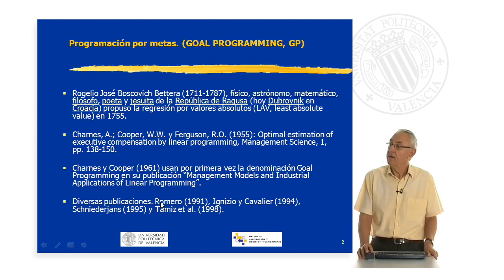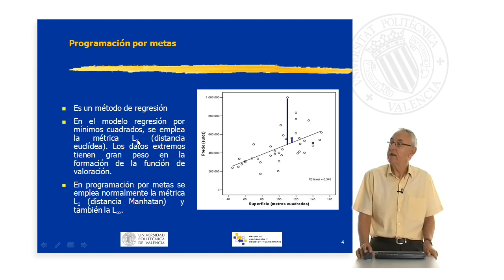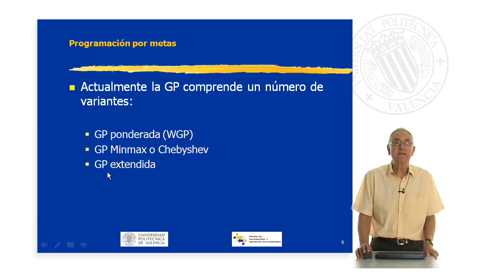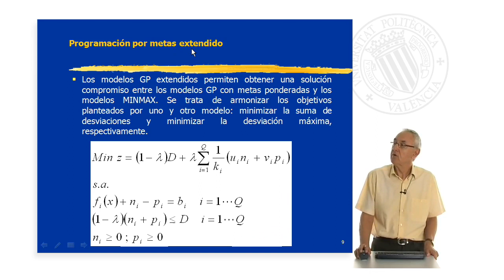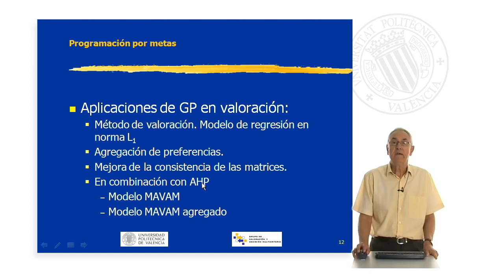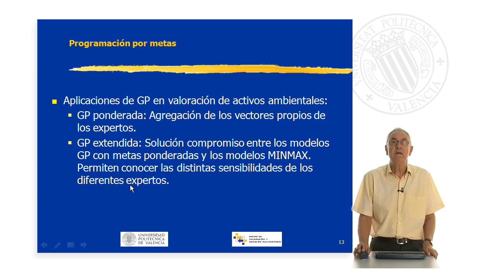Programación por metas| UPV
Título: Programación por metas

Descripción: Aplicación a la valoración de la Programación por metas Aznar Bellver, J. (2012). Programación por metas.

Descripción automática: En este video, se examina la programación por metas (GP) y su evolución histórica hasta su uso en decisiones empresariales y económicas. Originalmente propuesta en el siglo XVIII, la regresión por valores absolutos solo se aplicó efectivamente en el ámbito empresarial desde 1955. La GP fue definida como tal en los 80.

La GP se emplea en diversos sectores, como se muestra en una tabla con 265 artículos publicados entre 1992 y 2000 en campos que van desde la ingeniería hasta la planificación militar. Este método de regresión se diferencia del modelo por mínimos cuadrados en que busca minimizar la distancia absoluta en lugar de la cuadrada. En el contexto empresarial, la GP facilita el acercamiento a metas conflictivas mediante soluciones satisfactorias, enfocándose en lograr un compromiso entre varios objetivos.

Actualmente, existen múltiples variantes de la GP, como la ponderada, la minimax (o Chebyshev) y la extendida, cada una con su enfoque particular para armonizar y ponderar objetivos. Para operar con la GP se puede usar el software disponible en el sitio lindo.com.

Finalmente, se menciona cómo la GP se aplica en la valoración de activos, mejorando la consistencia de las matrices y permitiendo una valoración agregada mediante el modelo MAVAM. En la valoración de activos ambientales, la GP ponderada integra opiniones de diferentes expertos y la extensión de la GP revela la sensibilidad de sus valoraciones.

Autor/a: Aznar Bellver Jerónimo